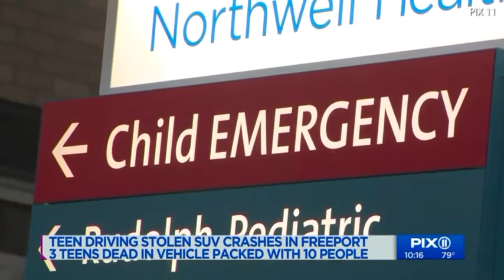Teens killed in SUV crash on Meadowbrook State Parkway